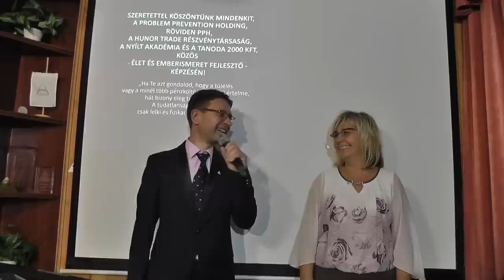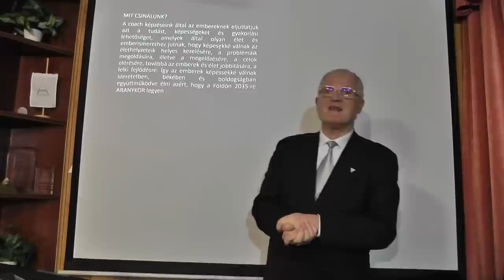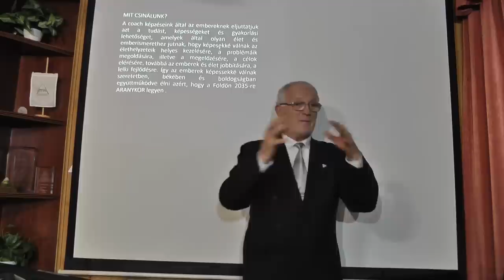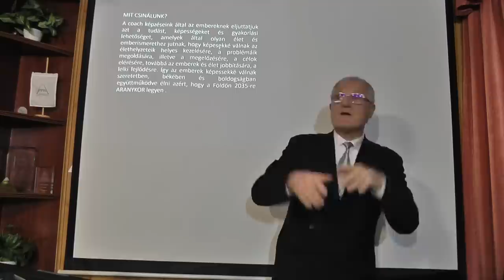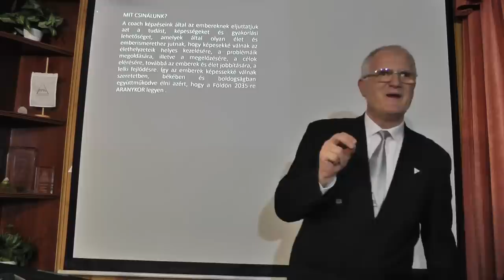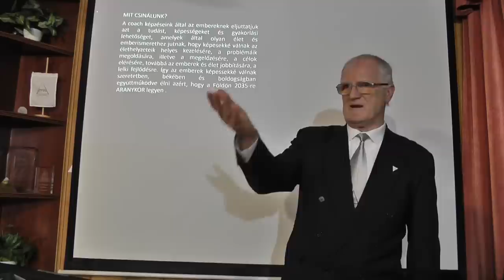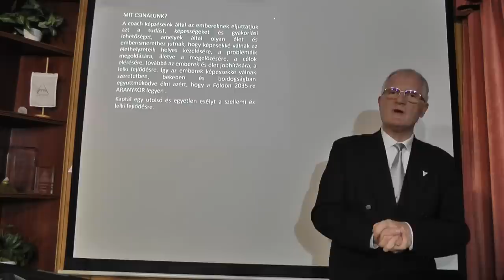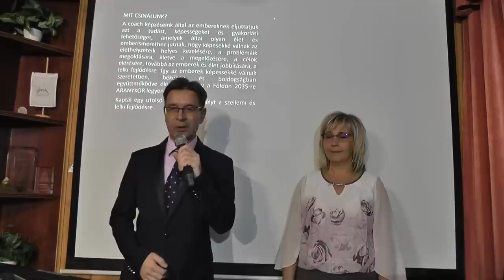2023 01 25 - HOL TALÁLHATÓ A SZUPER ÉRTELMES ENERGIA - Szedlacsik Miklós ember és életjobbító mester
HOL TALÁLHATÓ A SZUPER ÉRTELMES ENERGIA. Szedlacsik Miklós mester-coach ember és életjobbító ingyenes előadása. A PPH - Nyílt Akadémia ingyenes képzése. Csatlakozz a ténylegesen használható tudáshoz a weboldalunkon a következő linkre kattintva!